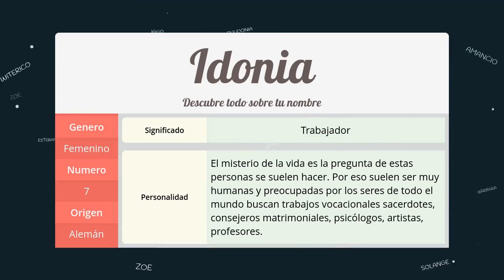Significado de Idonia, nombre Alemán para tu bebe niño o niña (origen y personalidad)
Descubre el significado del nombre (Alemán) Idonia y el origen de su procedencia. En la fuente original podras descubrir la personalidad y algunos datos curiosos del nombre para tu bebe.